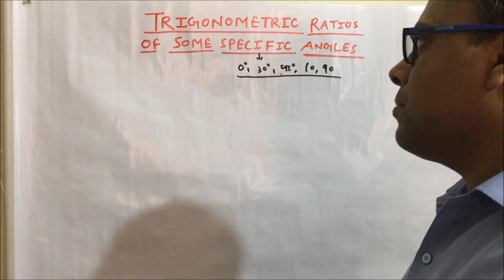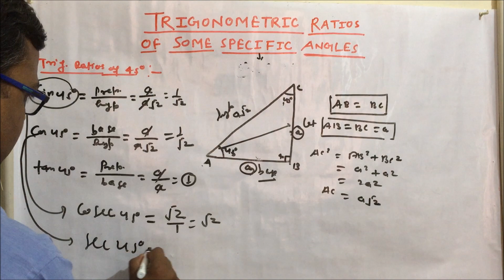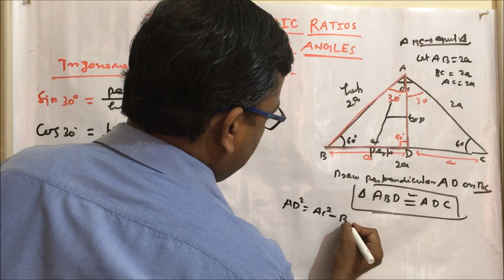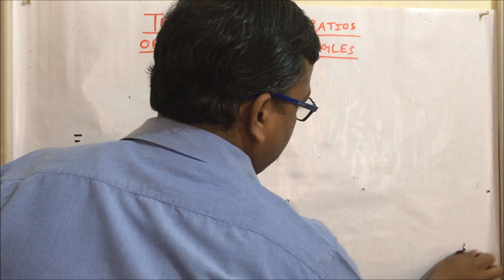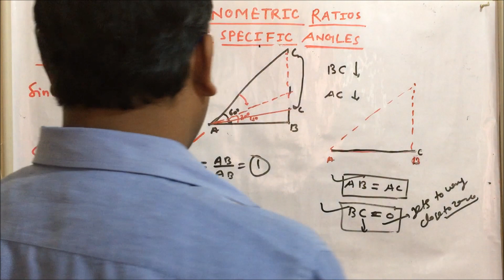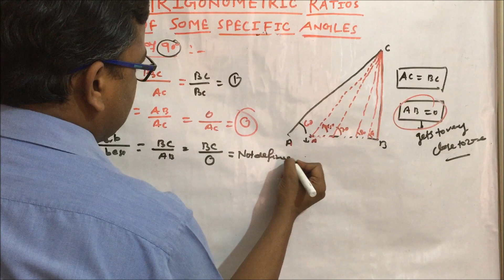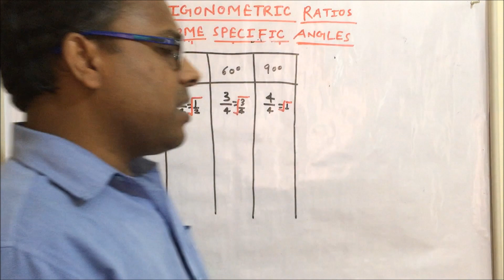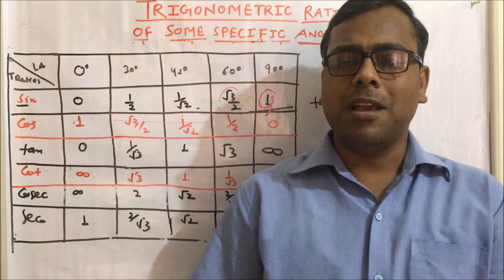TRIGNOMRTRY RATIOS OF SOME SPECIFIC ANGLES